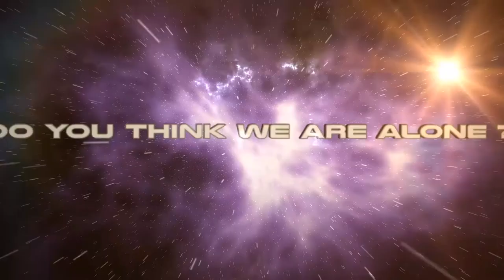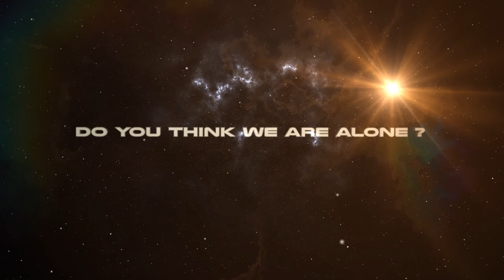Civonmars - Explain this ! Traces of Ruins & Old Civilization on Mars | SOL 1419 - End Part IV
Civonmars - Traces of ruins & old civilization on Mars | Birds sculptures, snakes, beaks & eyes.
Fragments everywhere...
SOL 1419 - Part IV (Last one for this SOL)

If you liked it , please SHARE ...

Amazing Architecture ! Something totally different that we, humans, have never seen before...

A closer look on Mars. We slowly focus on images to reveal details and colors.

HD images and videos.
Civilization, sculpture, birds, past life on Mars, ruins on Mars, water on Mars, curiosity rover...

by Oasice Kri - Discover a New World. Relax & enjoy, you will be amazed...

by Oasice Kri